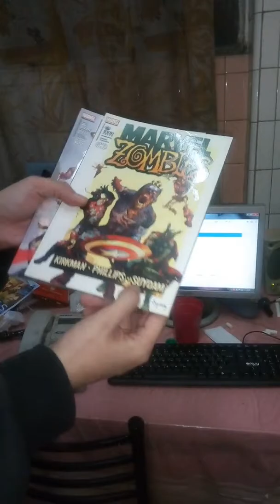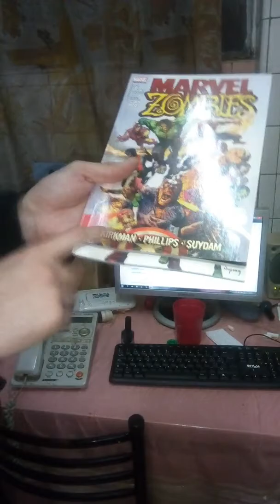Unboxing de los cómics de Marvel Zombie 1 de 2 y 2 de 2